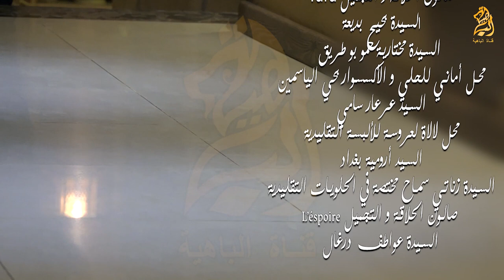كليب عز الوالدين ميصابيح الحاج